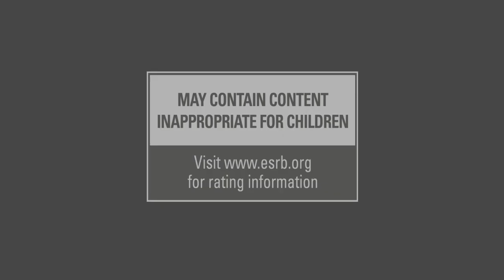Tropico 4 - E3 2011: Official Trailer | HD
Haemimont Games and Kalypso Media encourage you to become El Presidente, and rule your island paradise as you see fit in Tropico 4.

Tropico 4, a title in the works at Haemimont Games and due to be launched in August 2011, for PC and Xbox 360. In Tropico 4, El Presidente returns to the island of Tropico, and this time, he is bringing new enemies and allies along for the ride, as he fights to turn his little island into a superpower. New content and gameplay features will influence whether the fearless leader can create a feared superpower, or become nothing more than a small-time banana republic ruler.

Tropico 4
GENRE: Strategy
RELEASE DATE(S): August 2011
PLATFORM: Xbox 360
ALSO ON: PC
PRE-ORDER / BUY on AMAZON

PUBLISHER: Kalypso Media
DEVELOPER: Haemimont Games AD
ESRB: RP for Rating Pending